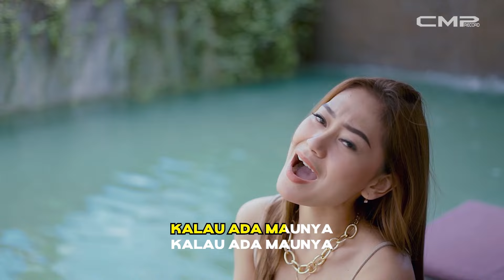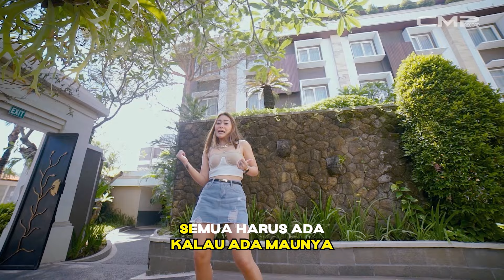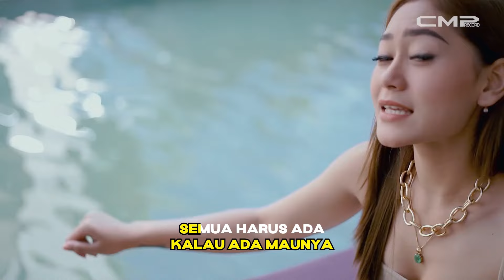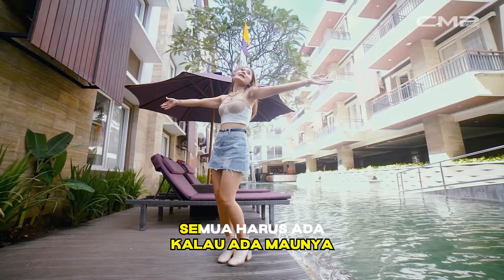(KARAOKE VIDEO) Vita Alvia - Colak Colek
Streaming seluruh lagu CMP Label di :
Playlist Langit Musik

Vita Alvia's Official Music Video for single  "Colak Colek".
Composer by Reynold Panggabean
Music Arranger by Agung Ayach
Music Video by Fotosintesis Image Cinema

Kalau ada maunya
Kalau ada maunya
Semua harus ada
Tak bisa ditunda

Memang aneh
Dunia jaman sekarang
Banyak orang-orang bilang
Tak ada uang tak sayang

Memang aneh
Dunia jaman sekarang
Banyak orang-orang bilang

CMP adalah label musik yang berada di Jakarta, Indonesia. Artis dan musisi CMP meliputi Novita Dewi, Duo Delima, Ratu Salsa, Belista, Dio Hapsari, Evelyn Kremes, Rifa Melinda dan lainnya. Ikuti terus perkembangan lagu terbaru dari artis dan musisi CMP di channel ini untuk mendapatkan video eksklusif, termasuk video klip dan video dengan liriknya.